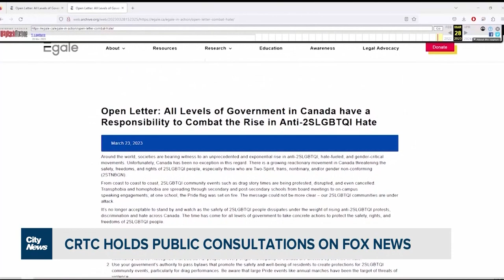CRTC asking Canadians about Fox News future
The CRTC is asking Canadians if Fox News should stay on Canadian airwaves. This after an LGBTQIA+ group said Fox's anti-trans rhetoric has crossed a line, into hate speech. But comments from the public show strong support for Fox News.